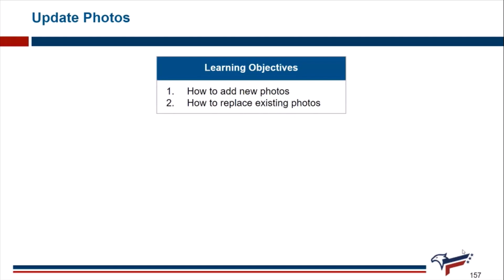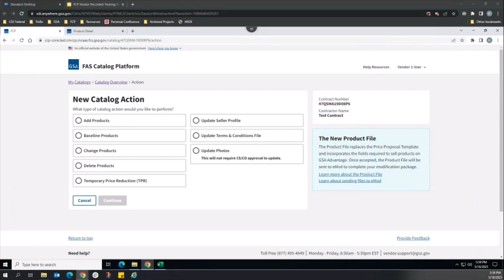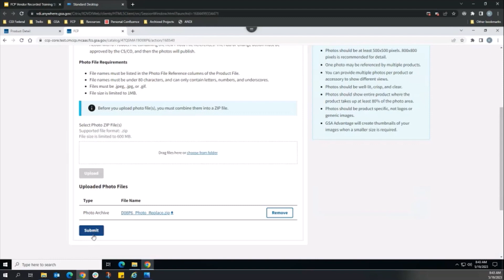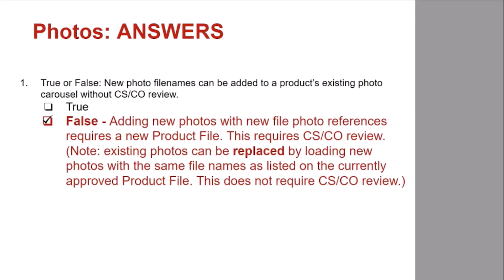Uploading Photos in the FCP - MAS Vendor Training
"GSA explains how to upload new photos and replace existing photos, in the new FAS Catalog Platform.

How to Add New Photos 0:17
How to Replace Existing Photos 2:18
Knowledge Check 3:09"